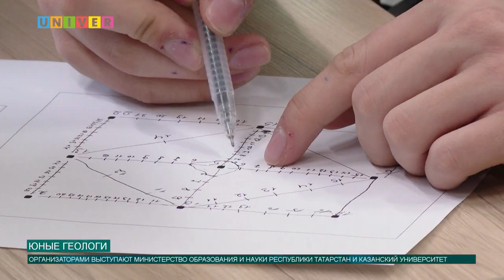ЮНЫЕ ГЕОЛОГИ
В детском образовательно-оздоровительном центре "Дуслык" прошел заключительный этап республиканской олимпиады школьников по геологии. Все подробности далее.